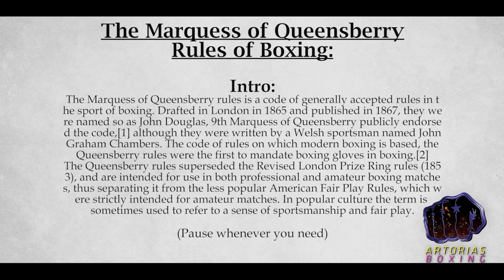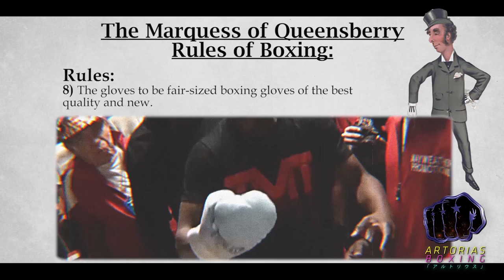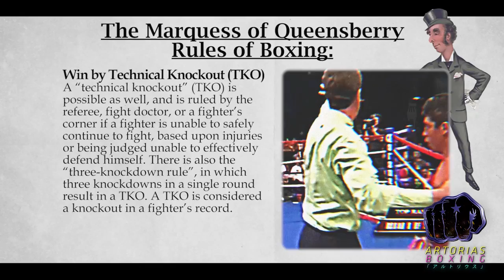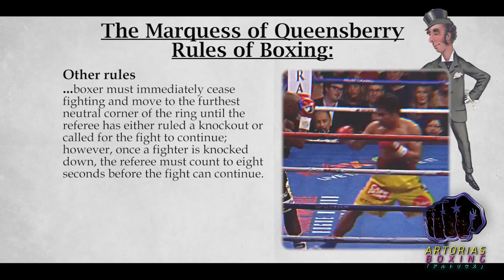The Original Rules of Boxing (The Marquess of Queensberry Rules of Boxing) - Artorias Boxing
The Marquess of Queensberry Rules are a code of generally accepted rules in the sport of boxing. Drafted in London in 1865 and published in 1867, they were named so as The Most Hon. The 9th Marquess of Queensberry publicly endorsed the code,[1] although they were written by a Welsh sportsman named John Graham Chambers. The code of rules on which modern boxing is based, the Queensberry rules were the first to mandate the use of gloves in boxing.